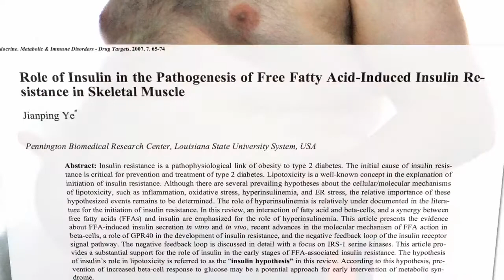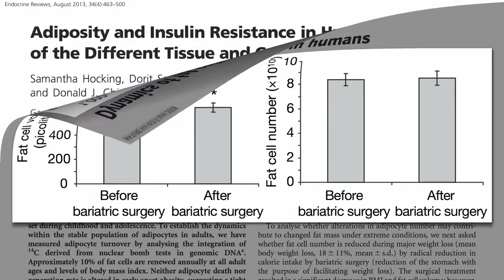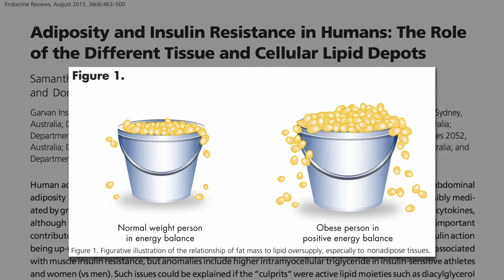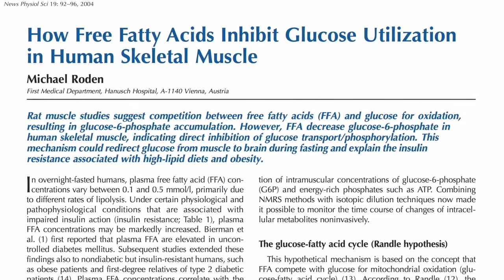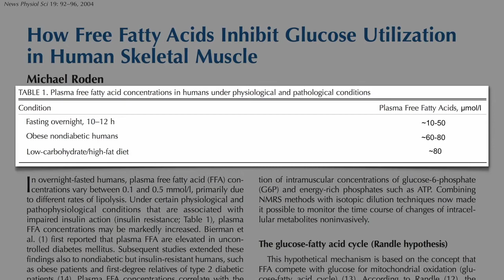O efeito de transbordamento liga a obesidade à diabetes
Ser obeso pode resultar em resistência à insulina tanto quanto comer uma dieta rica em gorduras.

✅ Acesse os estudos mencionados neste vídeo e as notas do Dr. Michael Greger